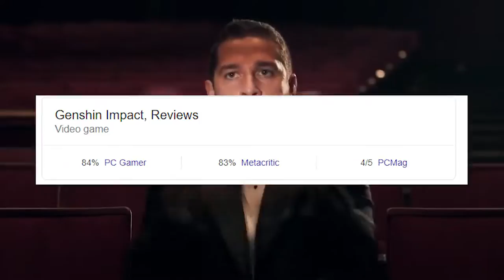Prodigy of the harmonica - Stream Highlights #6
Highlights from Genshin Impact / Overwatch streams